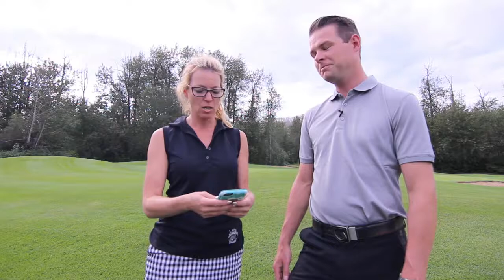Wine Women & Wedges E15: Terminology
In this episode of Wine Women & Wedges hosts Melanie
Galea of RE/MAX Fort McMurray and Jason Vaughan, Head Golf Professional at the Fort McMurray Golf Course discuss:
Golf Terminology

What for the bloopers at the end of the reel.

Ladies Night Golf is Wednesday evenings at the Fort McMurray Golf Course.

Melanie Galea
RE/MAX La Biche Realty